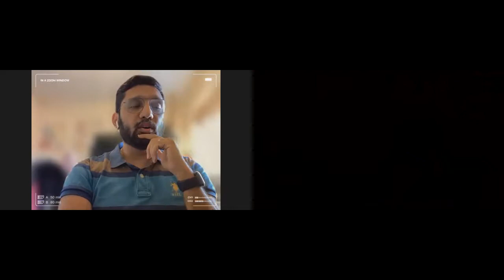ASHISH VARDHAN | Client Relationship Manager| UK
We bring to you a fresh season of "Expert Matters" with the batch of 2021 providing valuable guidance for the batch of 2021-22 for their upcoming career opportunities and placements.

About Ashish
Ashish is a financial services professional with over 10 years of experience in Commodities derivatives, multi asset class broking. He works for one of the worlds largest non bank clearing firms ED&F man group. He also has experience in startup ecosystem from building and heading a commodities broking house desk to his own Mobile application start up called Receiptree.

About ISBR, Bangalore
ISBR is one of the top business schools offering MBA course in India and is a leader in management education for MBA in India. It has campuses in Bangalore and Chennai. ISBR is one of the top AICTE approved colleges which is known for MBA in India and offers MBA course apart from PGDM course. ISBR is one of the top colleges in Karnataka which is counted among top MBA colleges in Bangalore and top MBA colleges in Chennai for courses like MBA Bangalore.